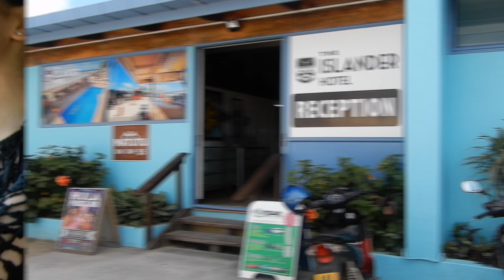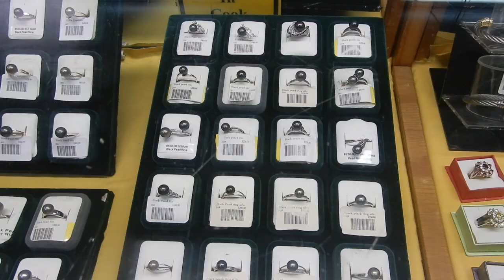RAROTONGA TRIP 2K18 (PT 1)